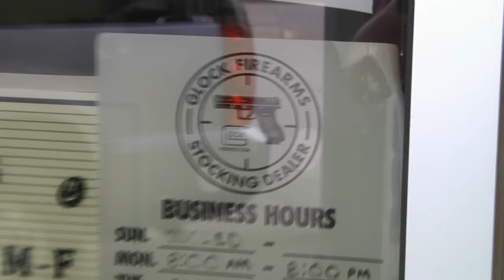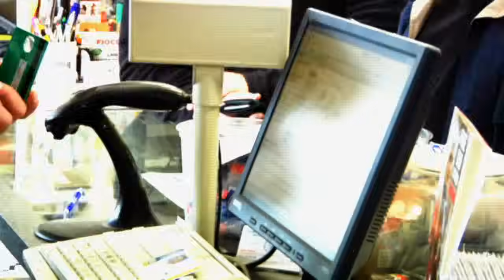Prairie Dog Hunt | Dog Gone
WARNING: Many prairie dogs are harmed on this show, as Keith Warren takes his friends from Savage Arms to North Dakota to annihilate sod puppies.